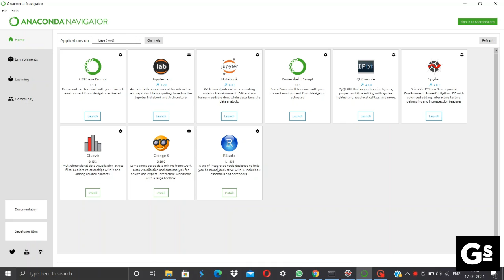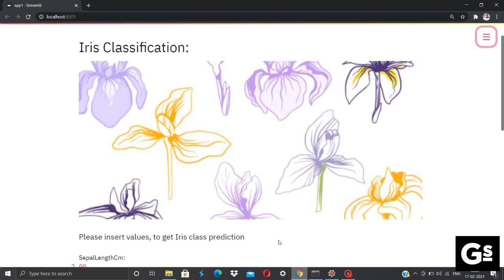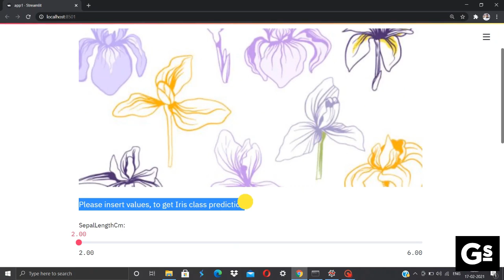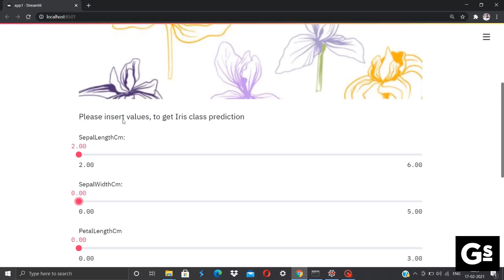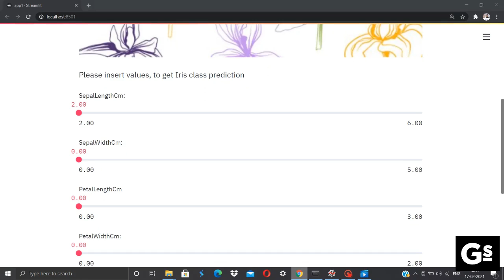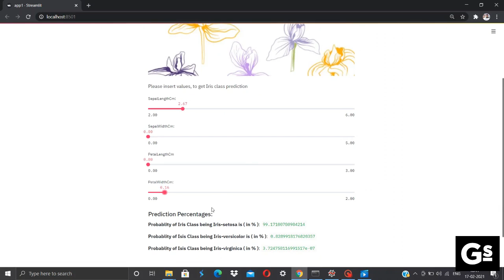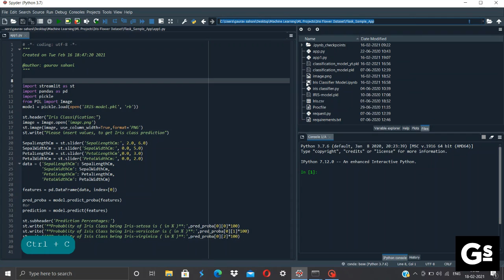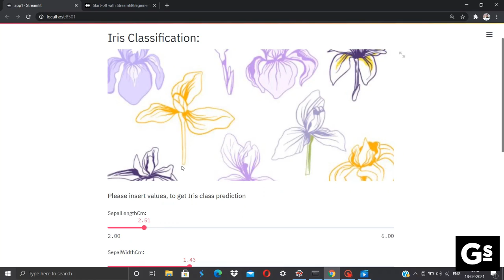Create Simple ML Web-Application using Streamlit! (Part-2)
Hello Everyone! 😄

Here is the Fresh New Video regarding creating a Simple Machine learning Web-Application using Streamlit! Streamlit is an open-source app framework for Machine Learning and Data Science teams. Create beautiful data apps in hours, not weeks!

I have covered End to End Approach to create your First Simplest Web-Application using streamlit, I have covered detailed steps to get you towards creating the application right from data preprocessing towards hosting our Web-Application locally!

And give your genuine views in the comments section below! 🥰

This playlist is distributed into Two Parts:
Part-1:
Data Collection, data preprocessing, Machine learning Model building, and Storing the model into Pickle File.

Part-2:
Model importing, UI Designing, Streamlit Web-Application building, and hosting the application locally.